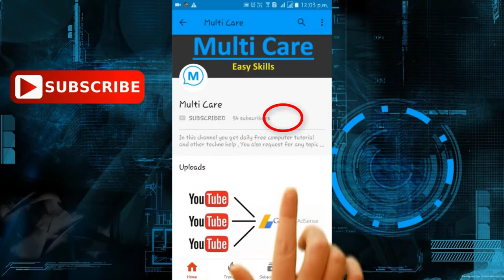Unboxing Beetel landline telephone | Best Budget Phone Beetel M51 @750 only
Hello friends,
Today in this video we will see Unboxing Beetel landline telephone.
Best Budget Phone Beetel M51 @750 only. this phone has lcd display.

Features of Beetel M51:
FSK/DTMF compatible caller ID
16 digit single LCD display
30 incoming memory and 5 outgoing memory
Real time clock with year,date and month display
The 3rd slot is a dummy slot and should not be used
16 digit single LCD display
30 incoming memory and 5 outgoing memory

--- This phone has no speaker calling  ---